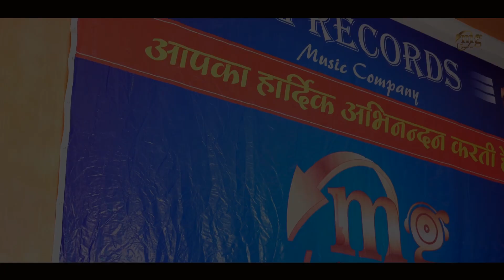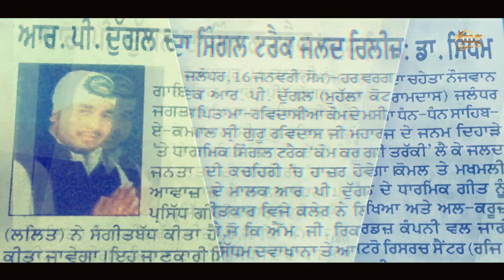नवरात्री भक्ति स्पेशल : नॉनस्टॉप माता भजन Nonstop Mata Rani Bhajan | Sherawali Mata Songs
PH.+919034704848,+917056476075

Song - Simran Tere Naa Da
Starring - Neetu Sharma
Singer - Neetu Sharma
Lyrics - Sunny Nahar

Song - Dilon Pyra Maa Tere Naal Pa Leya
Starring - Deepak Sargam
Singer - Deepak Sargam
Lyrics - Balbir Nirdosh Ji

Song - Sohana Darbar
Starring - Krishan Sanwra ( Staundi )
Singer & Writer - Krishan Sanwra ( Staundi )

Song - Rehmtan Ne Terian
Starring - Rp Duggal || Vicky Kumar
Singer - Rp Duggal
Lyrics - MASTER RAKESH

Song - Paa Khair Daatiye
Starring - Yogesh Shalu
Singer - Yogesh Shalu
Lyrics - Balveer Bhagat